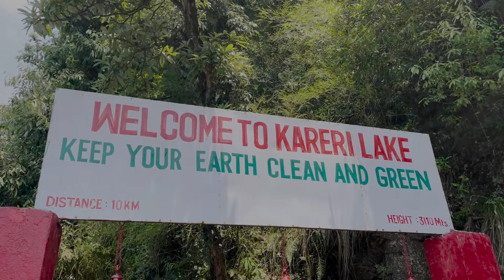Kareri Lake Trek - Beautiful Trek In Dharamshala Mcleodganj | Himachal Pradesh | EP 01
INTRODUCTION ABOUT ME :-
HY MY NAME IS PRATYUSH SAINI , I LIVE IN KANGRA HIMACHAL PRADESH I  LOVE LONG DISTANCE RIDING , CAMPING AND I LOVE TO MAKE VLOGS ON MY TRAVELING LIFE AND ALSO SHARING MY EXPERIENCE THROUGH THE VLOG'S